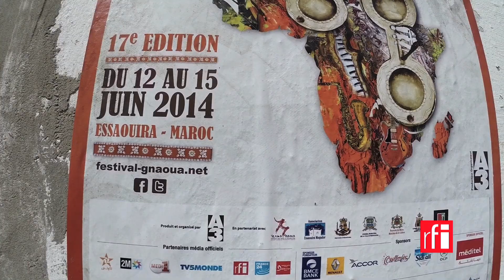Festival d'Essaouira 2014 : Musiques du Monde [Teaser]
Rendez-vous pour la 17éme édition du Festival d'Essaouira (Maroc), musique gnaoua, où Musiques du Monde couvre l'événement pour RFI. Un petit teaser avant les choses sérieuses.